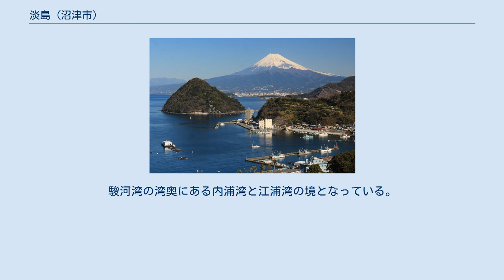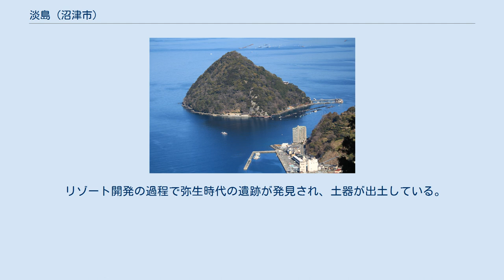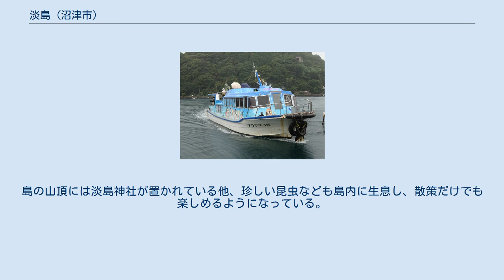淡島 (沼津市)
淡島（あわしま）は、静岡県沼津市にある島。
駿河湾の湾奥にある内浦湾と江浦湾の境となっている。
淡島は海底火山の地下にあった火道が隆起し侵食されて現れたもの（火山岩頸）で、これは至近の静浦山地の山々と同じ成因である。
「ぬまづの宝100選」の一つに選定されている。
 かつては無人島であり、1940年に第二海軍技術廠の「音響兵器部 淡島臨海実験場」という軍事施設が設置されたが終戦に伴い撤去され、その後少数の漁民などが定住するようになる。
 1980年代に東京相和銀行のオーナー長田庄一によって淡島全体をリゾート地にする開発が進められ、水族館・プール（現在は釣堀として営業）・パターゴルフ場（現在廃止）を中心とした「あわしま海洋交園（現あわしまマリンパーク）」が開業した。
 日本では珍しい海上ロープウェー（全長330m、2008年（平成20年）休止・2017年（平成29年）撤去）や小型船舶を使って本土と往来する。
80年代までのロープウェイには、和風の駕籠に似たゴンドラが使用され異彩を放っていた。
 1991年には長田のバブルの象徴とも言える超高級リゾートホテルである淡島ホテルが開業した。
このためホテル従業員が島内に在住しているが、無人島扱いである。
1999年（平成11年）に東京相和銀行は経営破綻したが、淡島ホテル（2018年（平成30年）にグッドリゾート淡島ホテル、2020年（令和2年）にウィンダムグランド淡島に改称）・マリンパーク共に別会社に運営が移転されている。
 リゾート開発の過程で弥生時代の遺跡が発見され、土器が出土している。
島の山頂には淡島神社が置かれている他、珍しい昆虫なども島内に生息し、散策だけでも楽しめるようになっている。